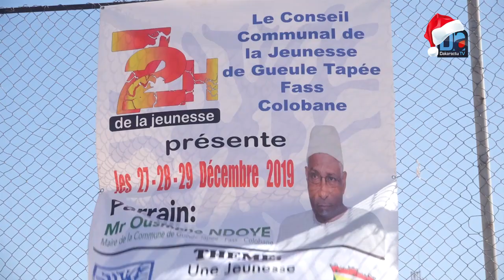Construction de 100.000 logements en 5 ans: 40.000 seront livrés par la SICAP et la SNHLM